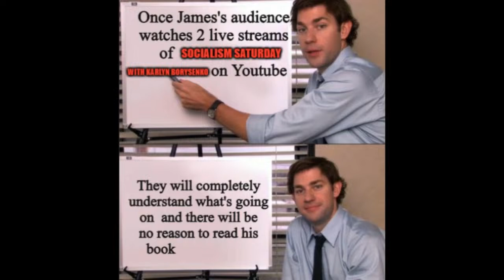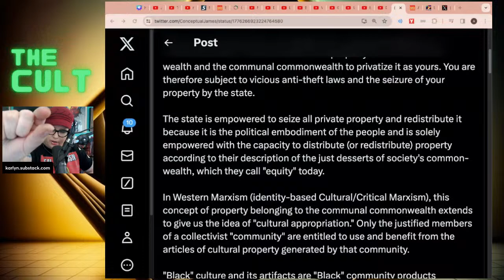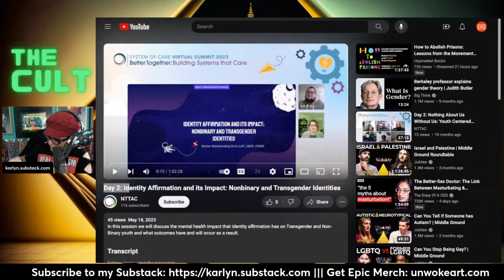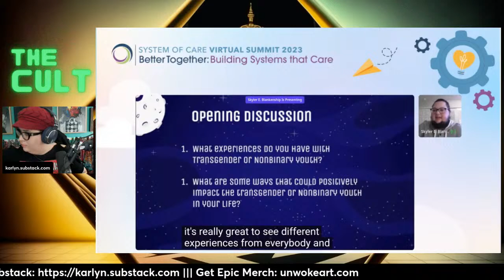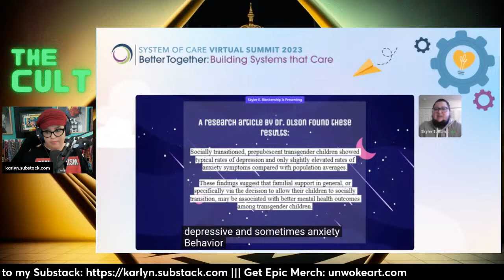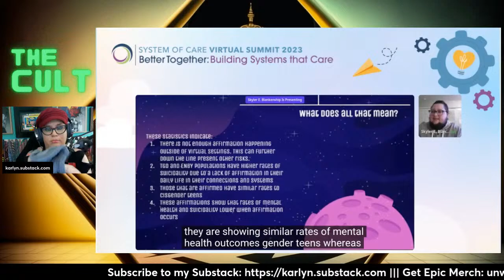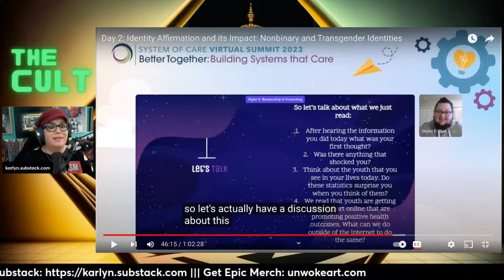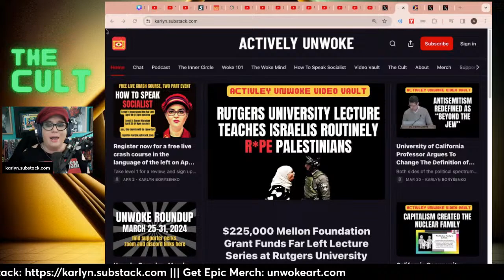The Cult #150 (Happy Hour): Federally-Funded Gender Identity Training